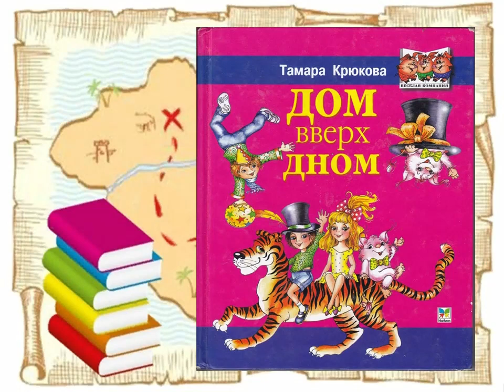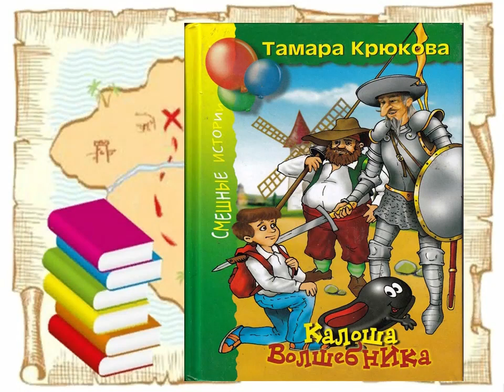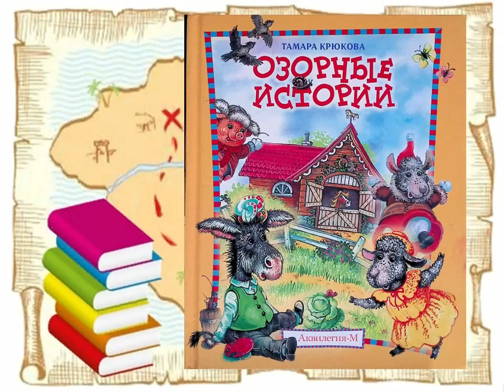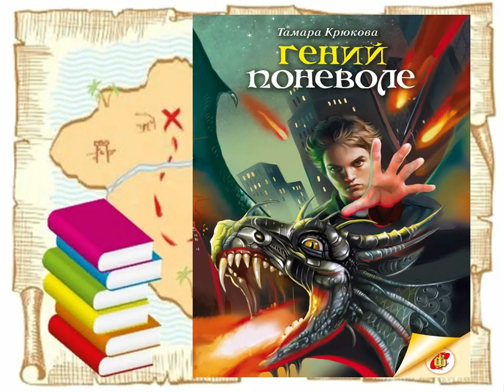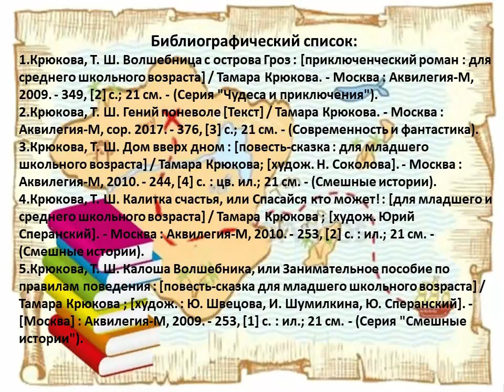Книжные острова Тамары Крюковой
Цигломенская библиотека № 16 знакомит с книгами современной талантливой писательницы Тамары Шамильевны Крюковой.